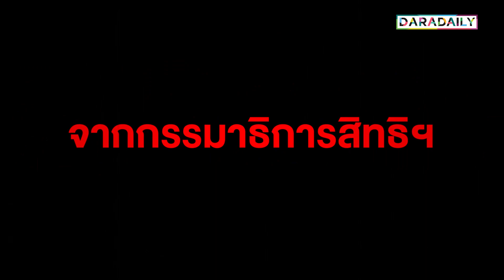5 เหตุผลที่แม่ “แตงโม นิดา” ขอให้ถอนคดีออกจากกรรมาธิการสิทธิฯ